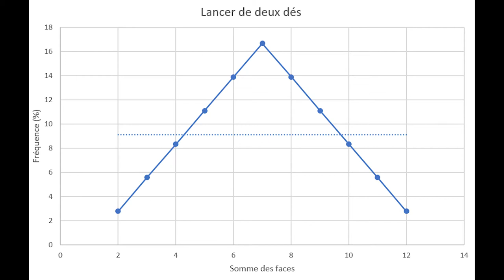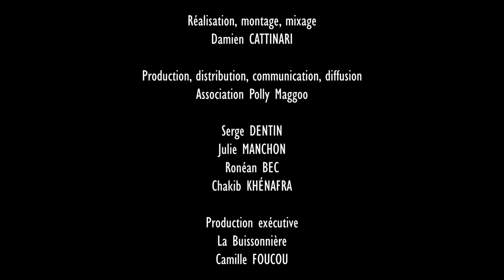TOUS LES CHEMINS MÈNENT-ILS AU HASARD ?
France, 2022, documentaire fiction, 10’53
Comment le hasard influence-t-il nos vies ? Le hasard existe-t-il ? A travers différentes mises en situation et expérimentations, un groupe de lycéens tente de répondre à ces essentielles questions...

Film collectif réalisé par les élèves de Seconde 3 option cinéma du lycée Adam-de-Craponne (Salon-de-Provence) et le cinéaste Damien Cattinari. Avec l’accompagnement pédagogique d’Olivier Garrigue et Sandra Nouet, l’accompagnement scientifique de Luigi Bernardi (Institut de Mathématiques de Marseille) et la complicité de Ricardo Lima (Centre de Physique Théorique de Marseille). Dans le cadre des Ateliers Cinésciences proposés par l’association Polly Maggoo.

Avec le soutien financier de la Région Sud Provence-Alpes-Côte d’Azur et du Ministère de l’Enseignement Supérieur de la Recherche et de l’Innovation (Appels à projets APERLA 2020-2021), du Ministère de la Culture (DRAC) et de Institut de recherche sur l'enseignement des mathématiques (Irem). L’association Polly Maggoo est membre du Réseau Culture science Provence-Alpes-Côte d’Azur.